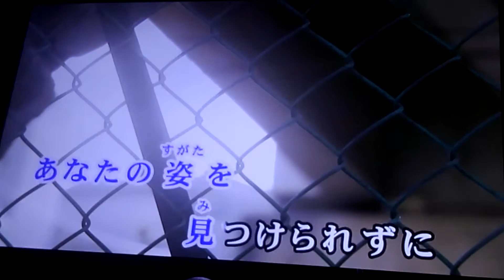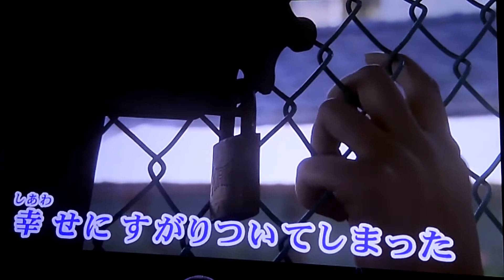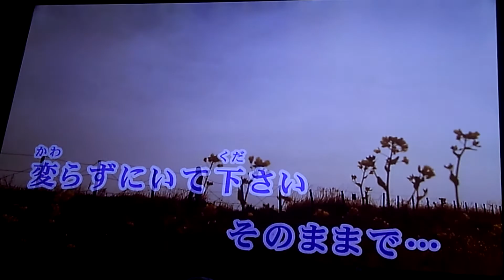風 22才の別れ(ｶﾊﾞｰ)初老男子歌いました💓